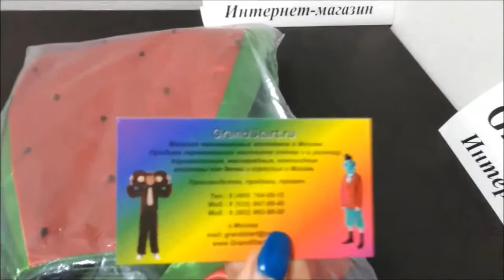Костюм Арбуз детский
👍 🇷🇺 Костюм Арбуз детский — Магазин GrandStart.ru ❤️
🌟 🇺🇸 Suit Watermelon for children — Shop GrandStart.ru 🌟
✅Видео Смотреть Обзор Одежда Костюмы Распаковка Товар LifeHacking Лайфхак Видеообзор Интернет-магазин Grandstart.ru ГрандСтарт.ру ®️ ГрандСтарт 💫 СПб. Grand 💫 Start
🌟 Производство, продажа костюмов для детей и взрослых. 🌟